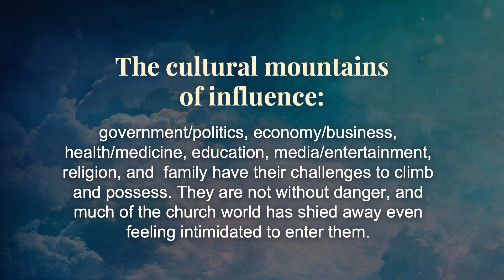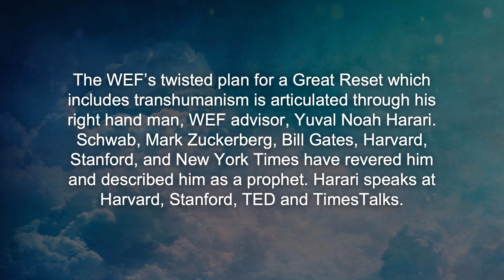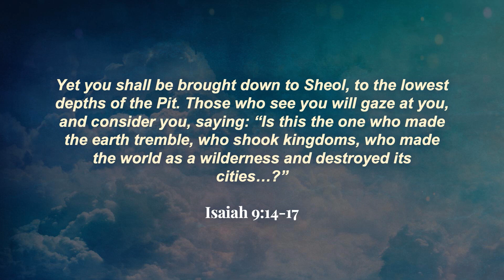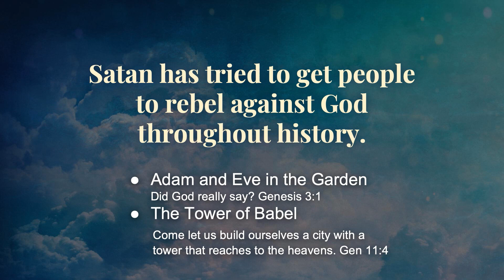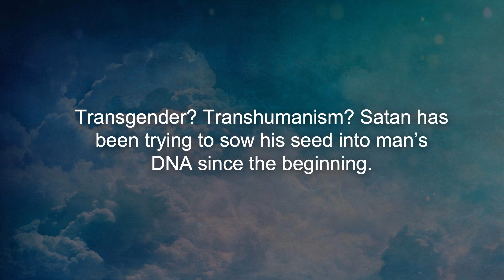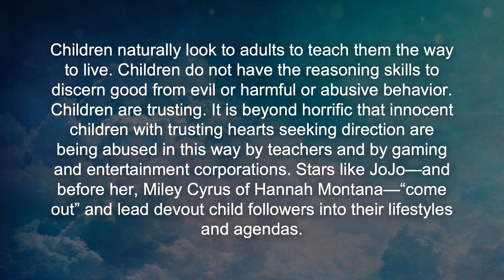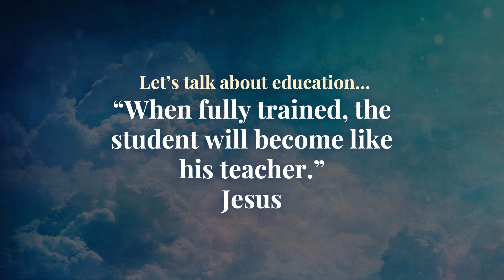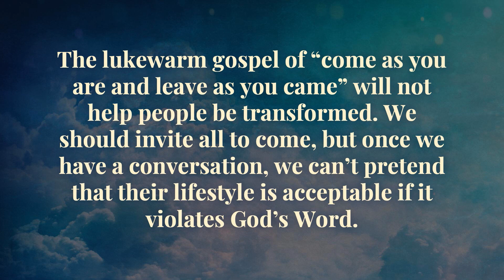Fight Like Heaven | Night On Guard Full Message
Order "Fight Like Heaven" Today!

The Happy Life women's group is a mentorship program by Drenda Keesee that helps you Belong in a community, Believe in the power of God's Word, and Become the leading lady God created you to be.

About Drenda:
Drenda Keesee’s contagious zeal and humorous personal experiences help make her ministry of spiritual, emotional and relational wholeness one that will bless your life and spark a new fire in your spirit.
A wife of twenty-seven years and a mother of five children, Drenda has ministered at churches, seminars, and conferences, and through the mediums of television and radio, for more than 18 years.

Drenda and her husband Gary founded Faith Life Now, a ministry designed to spread the message of freedom in the areas of finances, faith, marriage and family. Faith Life Now hosts conferences worldwide, and sponsors both Fixing the Money Thing , which Drenda co-hosts with her husband Gary, and Drenda.